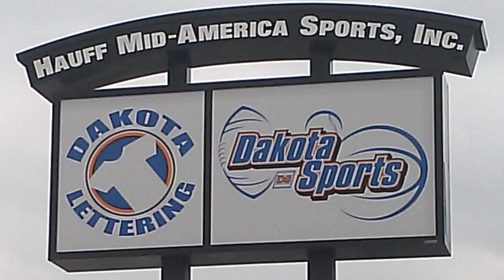SFC's Unruh save on Glissendorf's back side header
DATE: CITY:
Please follow us for more South Dakota soccer on our Facebook page: Soccer605, and on Twitter: @Soccer_605, Instagram at Soccer_605 and Pinterest at Soccer605.